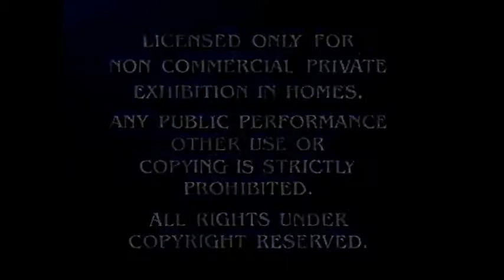Columbia Pictures Logo 1993 & Overbrook Enteratemnt Logo 2005